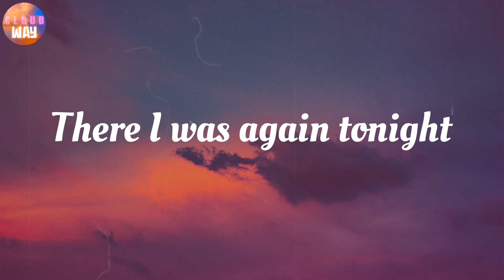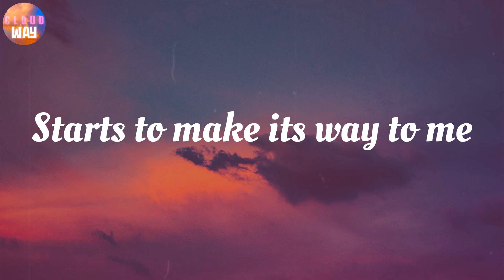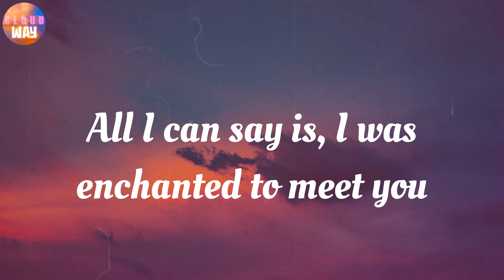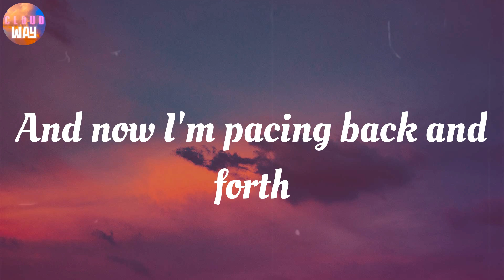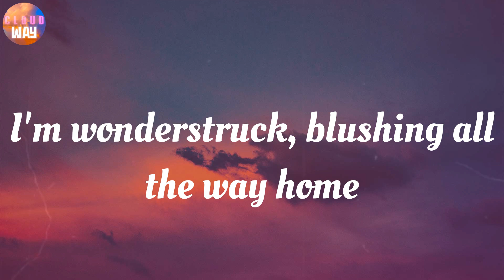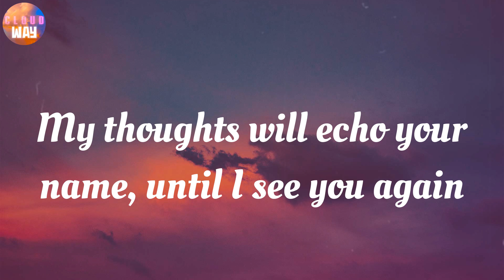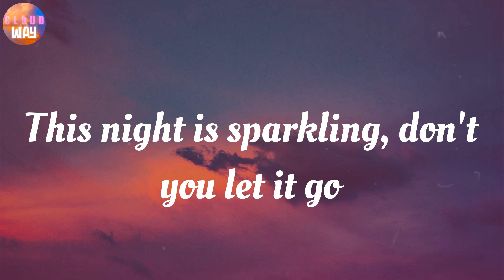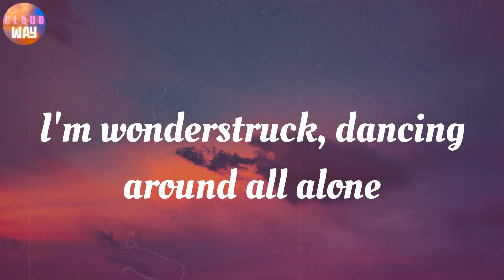Taylor Swift - Enchanted / Lyrics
LYRICS:
2 AM, who do you love?